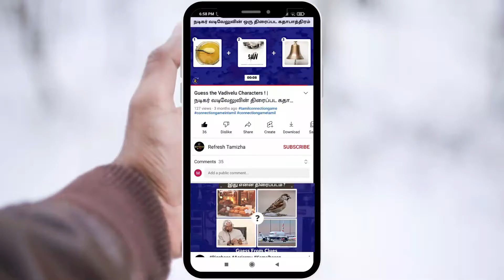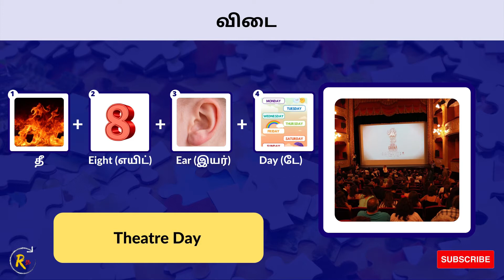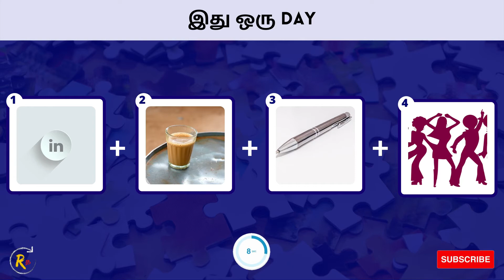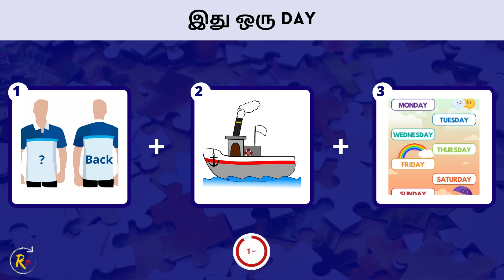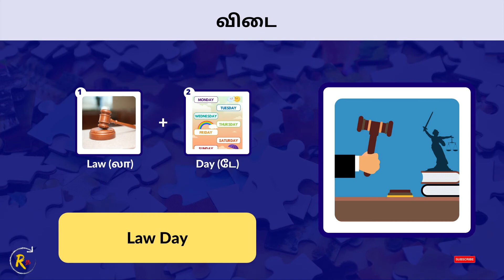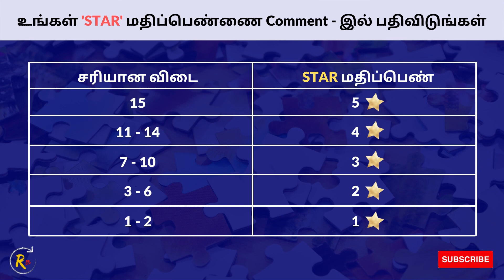Guess the Days ! | இது என்ன தினம் என்று கண்டுபிடியுங்கள் | Tamil Connection Game | Brain Game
Guess the Days ! | இது என்ன தினம் என்று கண்டுபிடியுங்கள் | Tamil Connection Game | Brain Game | Days Quiz

வணக்கம் மக்களே!

பண்ணுங்க மற்றும் உங்கள்  Star மதிப்பெண்ணை  Comment -இல் பதிவிடுங்கள்.

Image Credits : Pixabay and Wikimedia Commons.